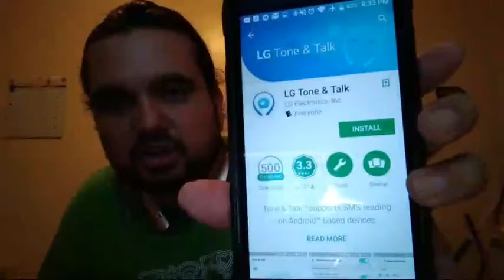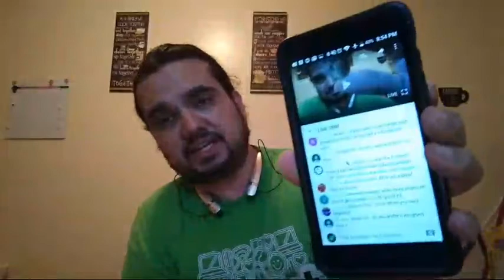Flagship Phone Envy Iphone 7 Vs Samsung Galaxy S8 Vs LG G6 Vs What Fits Your Budget!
on Amazon and shop like you normally would! That's it, any purchase made through this link gives the channel a small kickback thanks!!! CricketWireless MetroPCS BoostMobile Flagship Envy Iphone 7 S8 LG G6 Vs What Fits Ur Budget!